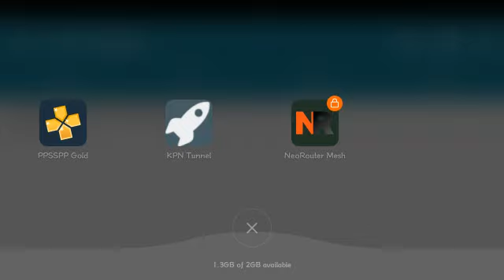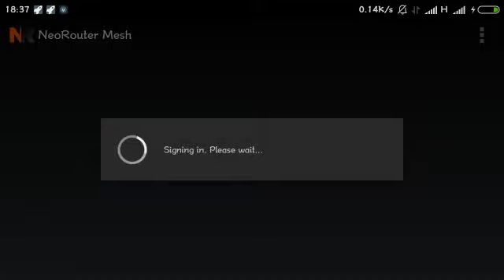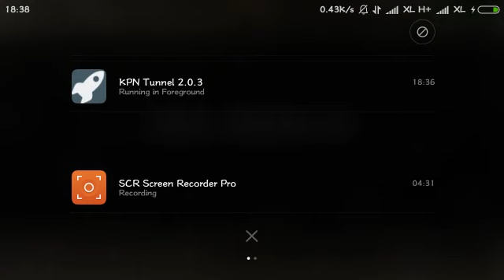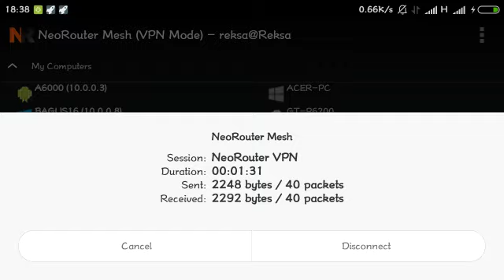August 21, 2016